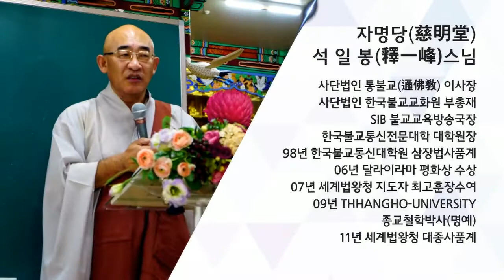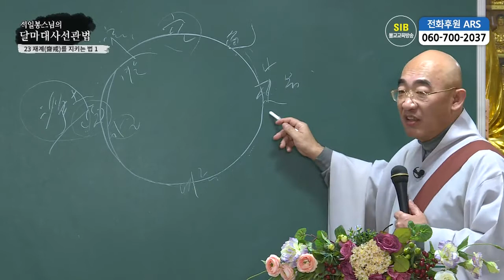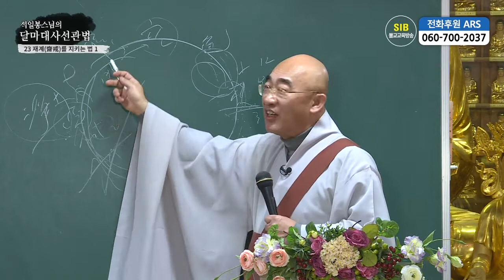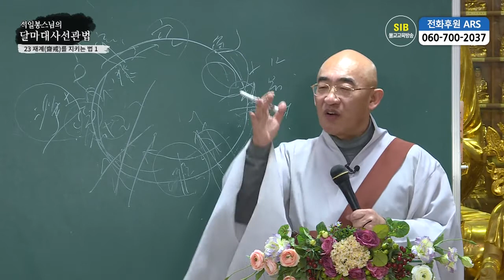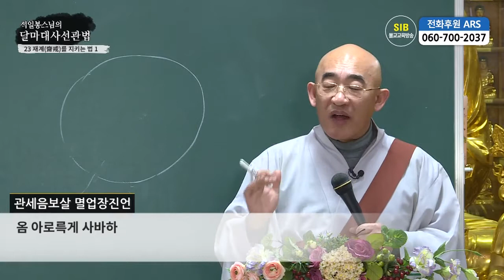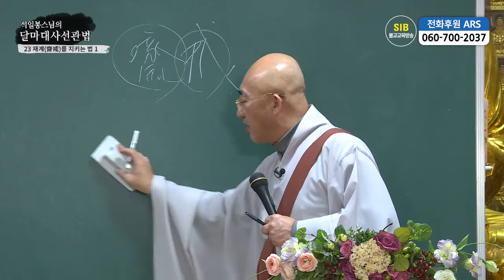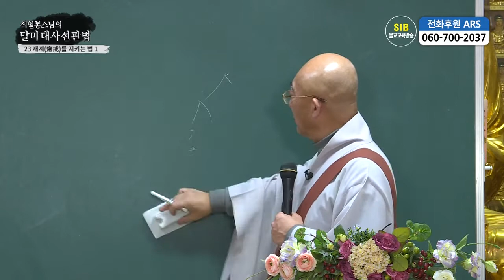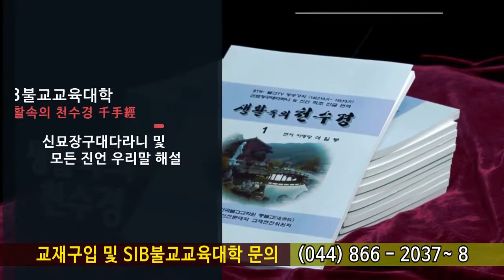달마관심론 제71회 - 23 재계(齋戒)를 지키는 법 1...